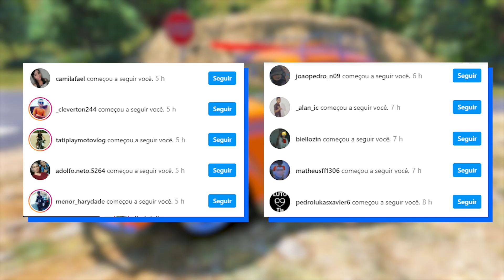A POLICIA QUER FECHAR MINHA OFICINA 👮😡 | GTA 5 VIDA REAL #149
A POLICIA QUER FECHAR MINHA OFICINA, nesse ep de GTA 5 VIDA REAL, A POLICIA QUER FECHAR MINHA OFICINA

🔴➤ @Rick Plays